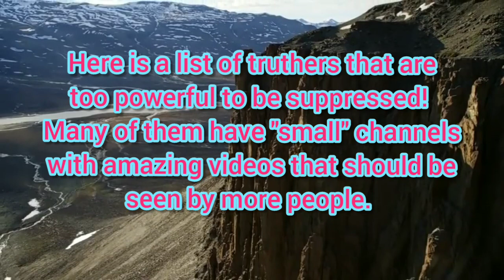The Ultimate Truther Shout Out Video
Forgot to add Zane, Erratic Lee Me, and ROCK UNCLE productions!

Links to our other channels *(we have 2 strikes!)*

If you're able to help me out during super tough times, please give what you can afford

By Arson Darksea